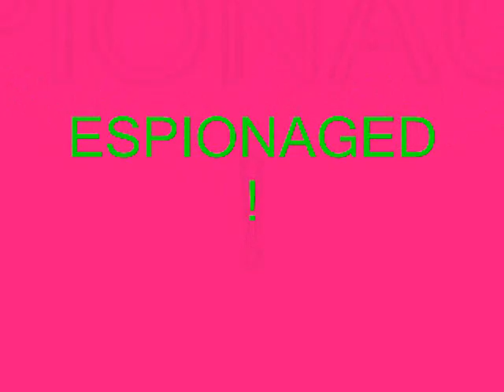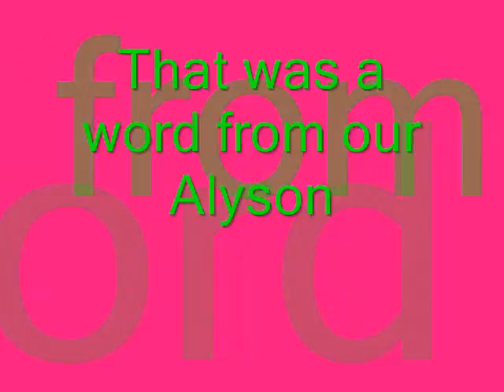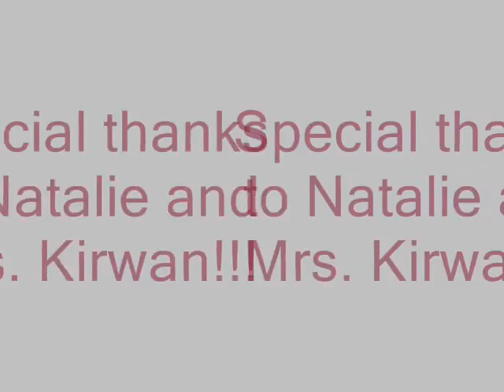Espionage- Jill Nye the World War 2 Spy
8th Grade Soc Project